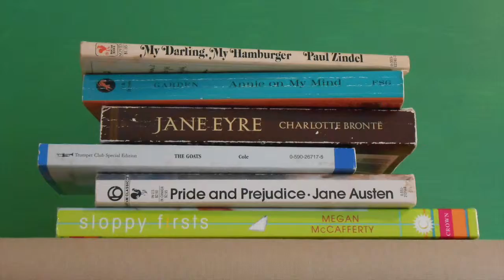Goodreads and Organization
In which I reveal my compulsions when organizing books.